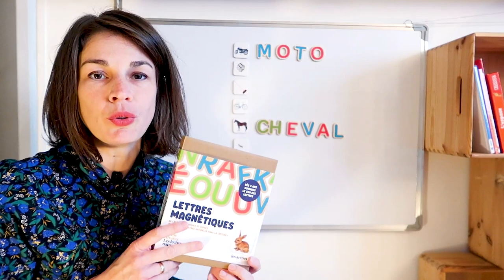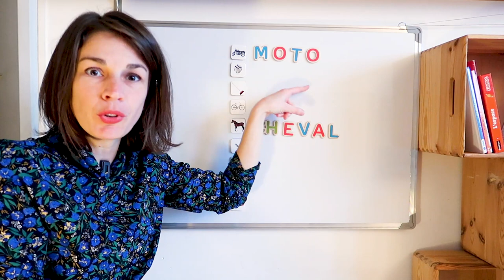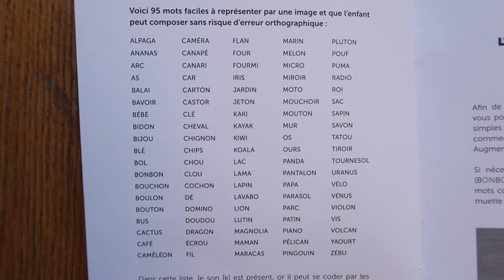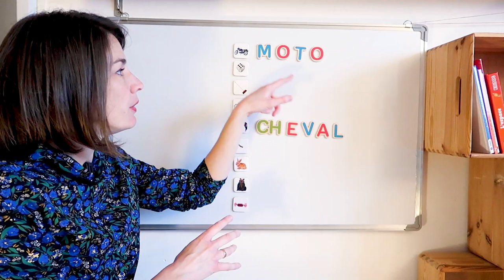Lecture Montessori : Apprendre à lire avec les lettres magnétiques de Céline Alvarez !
J'ai trouvé ce qu'il vous faut pour apprendre à lire à vos enfants ! Les lettres magnétiques de Céline Alvarez ! Elles sont parfaites pour apprendre la lecture en s'inspirant de la pédagogie Montessori. Autrement dit, pour apprendre naturellement, avec joie et enthousiasme ! 😊

🔻 Pour vous inscrire à la prochaine conférence en ligne sur la pédagogie Montessori 🎙️ ➡️

Comment apprendre à lire à mes enfants ? Comment apprendre la lecture avec Montessori ?

Apprendre à lire selon la pédagogie Montessori c’est faire travailler à l’enfant les mécanismes qui le mènent à la lecture.

Si bien que l’enfant, comprenant progressivement comment associer les sons et les signes, accède souvent plus facilement à la lecture (et également à une écriture beaucoup moins difficile).

Ce coffret est composé de 86 lettres, digrammes et images en bois aimantés, et un livret « Une entrée naturelle dans la lecture » écrit par Céline Alvarez.

Ce coffret va permettre à vos enfants d'entrer dans la lecture naturellement.

Je suis Cyrielle.
J’accompagne depuis 2016 les parents vers une parentalité plus sereine & joyeuse, grâce à la pédagogie Montessori et à une approche bienveillante de la relation parent-enfant.

Je suis formée Montessori (AMI) et maman de 2 garçons : Léo né en 2015 & Gaël né 2018 ❤️

🔔 Cliquez sur la cloche sur l’écran principal de la chaîne pour ne pas louper les nouvelles vidéos !